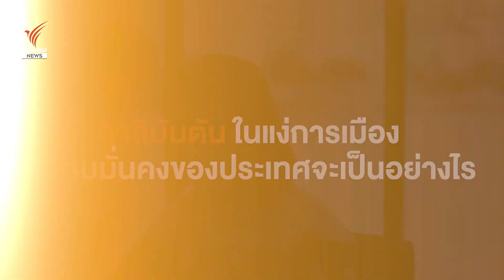คุยเรื่องเขา "อิเหนา" EP 2 นูซันตารามหานครแห่งความหวัง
Wrap up กันอีกครั้งเกี่ยวกับ "อินโดนีเซีย" ทั้งที่ผ่านมาและ "ที่" ที่กำลังจะไป อนาคตของประเทศที่มีขนาดใหญ่ที่สุดในเอเชียตะวันออกเฉียงใต้ เมืองหลวงใหม่ที่กำลังสร้าง ความสำเร็จหรือไม่ของ "โจโกวี" และเสียงเรียกร้องจากผืนป่าที่มีความหลากหลายทางชีวภาพ